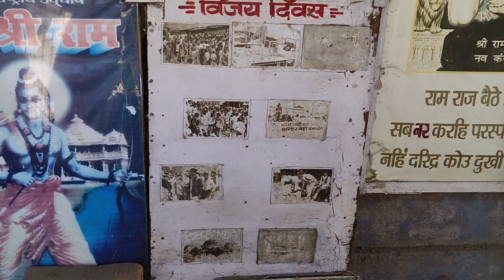Ayodhya Ram mandir | অযোধ্যার রাম মন্দির | Ram temple Ayodhya | Ayodhya ram mandir Tour 2023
Ayodhya Ram mandir | অযোধ্যা রাম মন্দির | grand Ram temple Ayodhya | Ayodhya ram mandir Tour 2023
Shri Hanuman Garhi Mandir Sri Nageshwarnath Temple Kanak Bhawan
Saryu Ghat Dashrath Bhawan  Tulsi Smarak Ammaji Mandir

রাম মন্দির হল একটি হিন্দু মন্দির যা রামায়ণ অনুযায়ী হিন্দু ধর্মের প্রধান দেবতা রামের জন্মস্থান ভারতের উত্তর প্রদেশের অযোধ্যায় রাম জন্মভূমির স্থানে নির্মিত হচ্ছে। মন্দির নির্মাণের তত্ত্বাবধান করছে শ্রী রাম জন্মভূমি তীর্থক্ষেত্র।